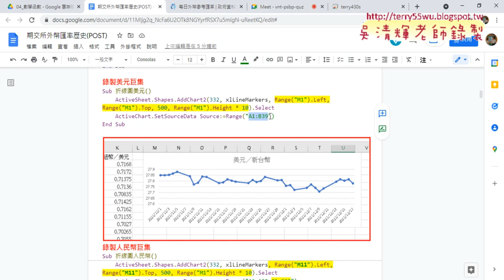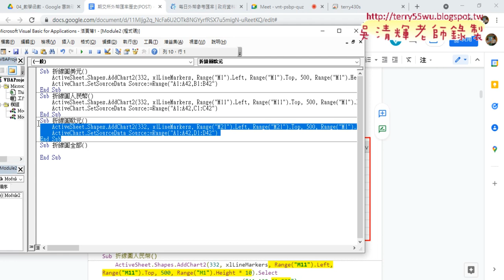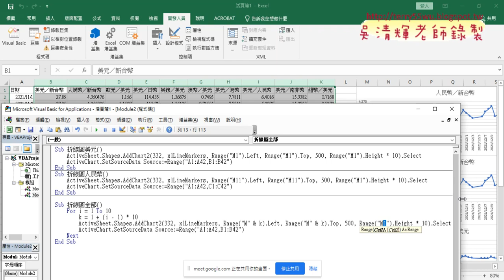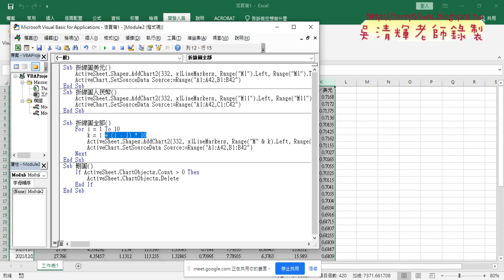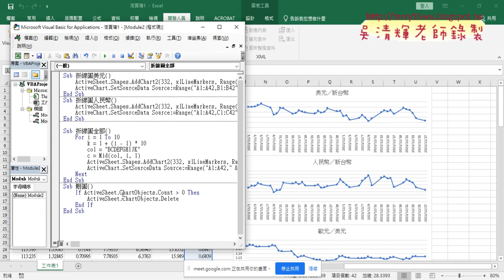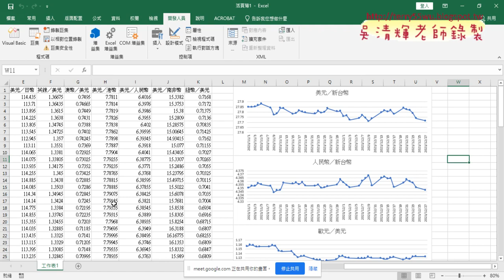05 修改VBA為全部外匯資料說明